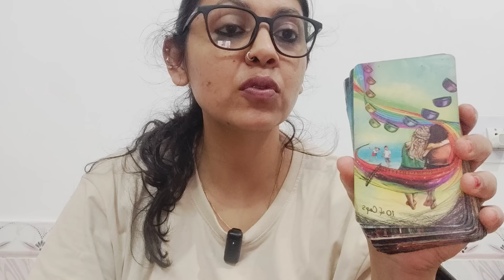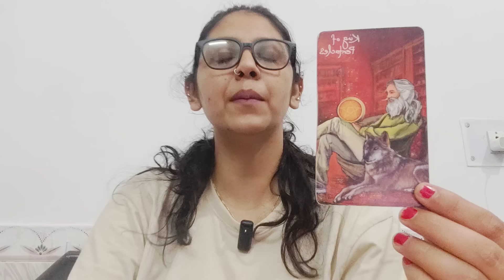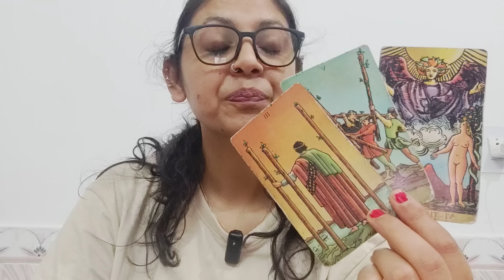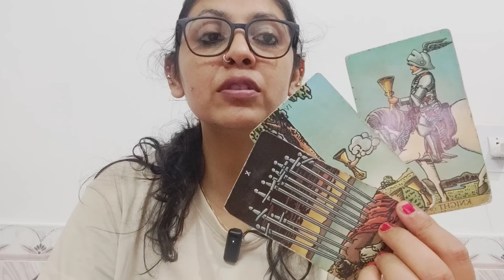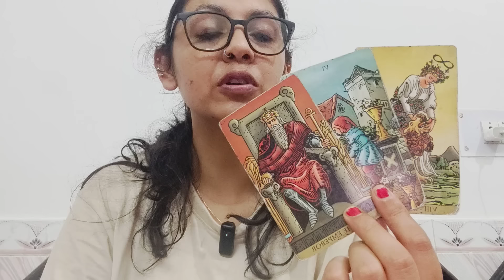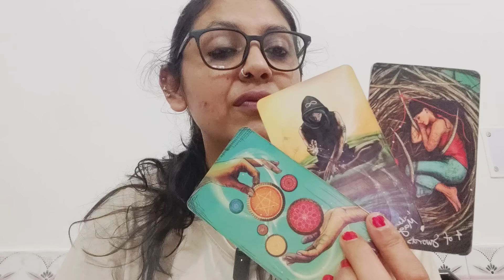CANCER ♋, OCTOBER 2024, "MAKING THE DECISION "